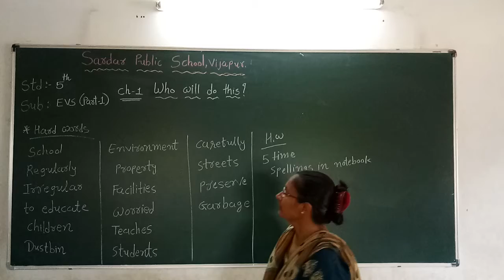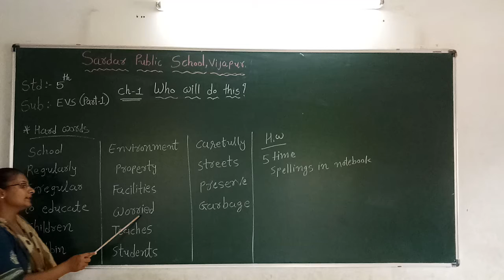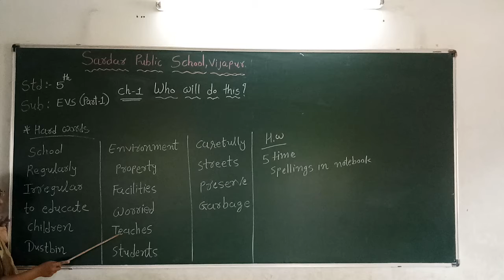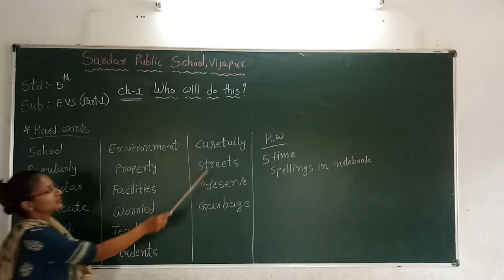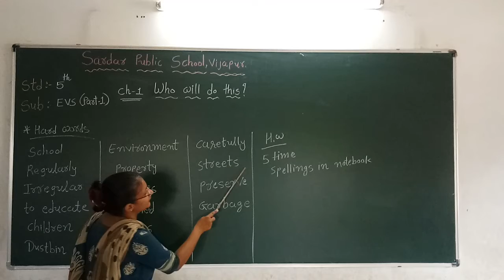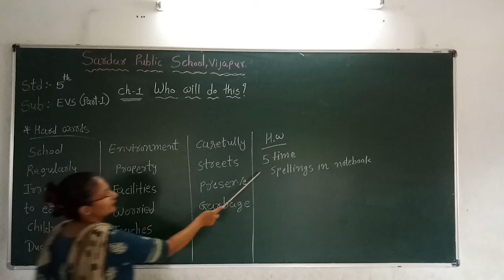STD5 EVS eng medium CH1 PART1